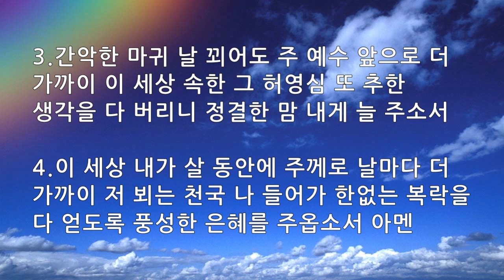은혜의 단비 매일찬송 10회듣기 433 귀하신 주여 날 붙드사